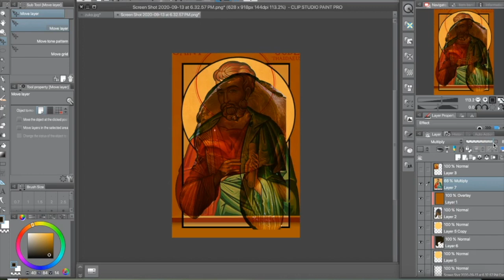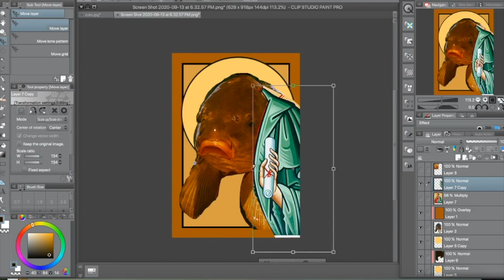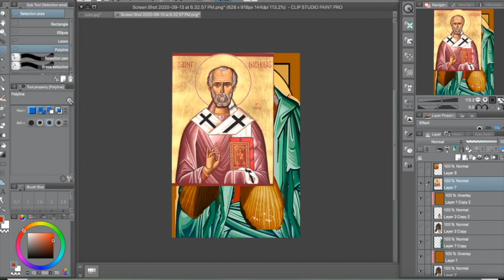holy carp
In which I make memes for the group chat.